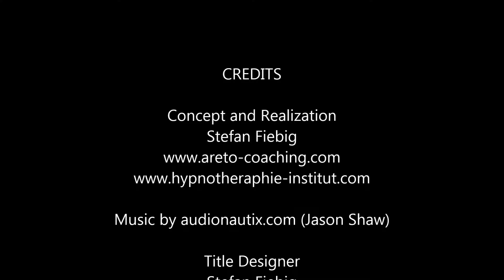The Key to a Fantastic Life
Success and a happy life are not only a matter of good luck. You can actively influence your opportunities to a much higher degree than most people think. Very successfull people know the secret of how to be successfull in life.